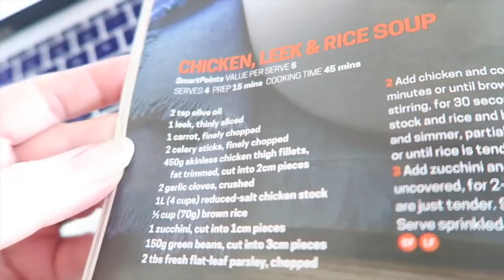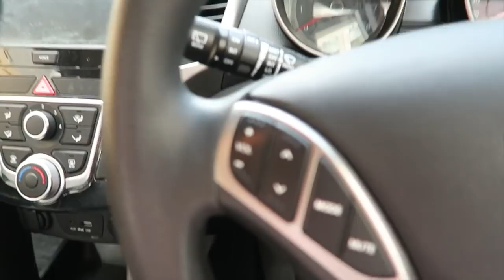I Cut My Hair Off l My Hair Transformation - WEEKLY VLOG #9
finally cut my hair off!!! Here is my hair transformation in this weeks weekly vlog.